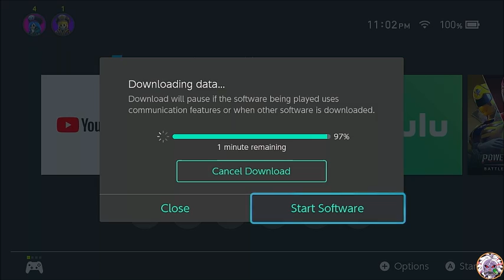JOKER ONLINE MATCHES SUPER SMASH BROS ULTIMATE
Our god is here and he's going to steal your hearts. Joker now live on smash ultimate